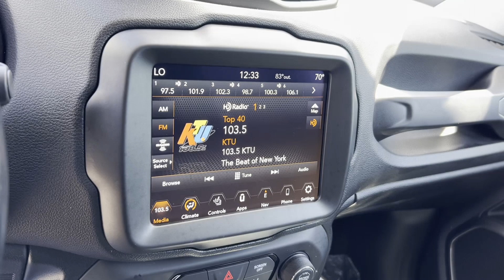Used 2021 Jeep Renegade Limited ZACNJDD14MPM21648 Syosset, Hicksville, Huntington, Garden City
2021 Jeep Renegade Limited ZACNJDD14MPM21648 Video

This 2021 Jeep Renegade Limited ZACNJDD14MPM21648 is full of phenomenal features such as: